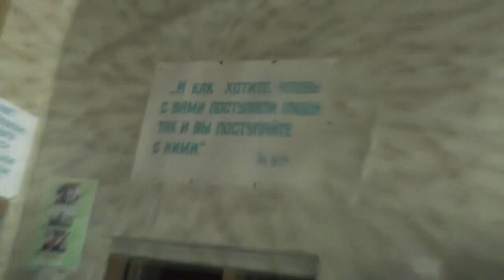Вечерня и мы успели немного. 14. 04. 2018